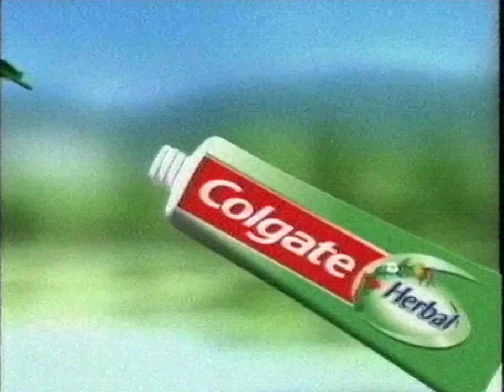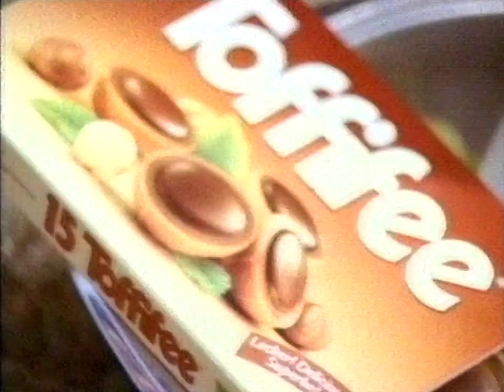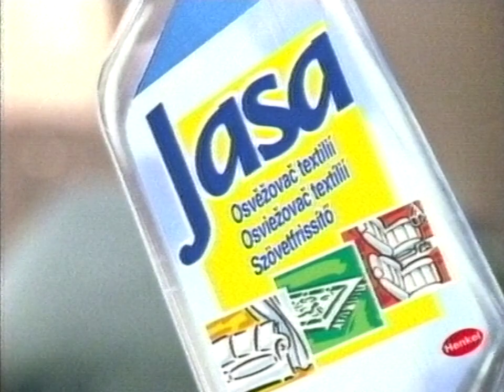TV2 reklámok 2000. március 14. 19:55-től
A csiga tv2-esen sugárzott reklámok a Rosalinda után és a Dinoszauruszok - A Föld urai c. ismeretterjesztő műsor előtt.

0:00 reklám ident
0:05 Organics hajbalzsam
0:24 Sportszelet
0:44 Audi Quattro
1:14 Tic Tac
1:34 Fa tusfürdő
1:49 Kinder Bueno
2:19 Colgate Herbal
2:34 Petit Danone
3:04 Katolikus Egyház 1%
3:34 Toffifee
4:04 Jasa
4:34 Libero
4:54 Boci szelet
5:24 Schauma sampon
5:44 reklám vége

Lomtalanításon talált kazettáról digitalizálva.